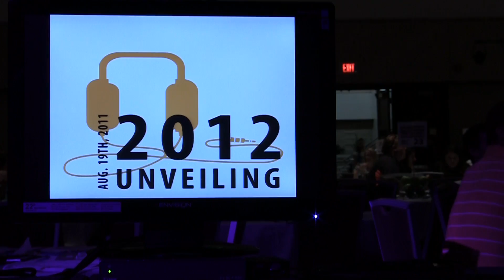2012 Unveiling Video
Soundsgood 2012 Unveiling at the Lansing Center was a power packed night. There was live entertainment, guest speakers, photo booth, caricatures, and new projects were unveiled. The vision for 2012 was shared by Jerome Vierling and many decided to own mySOUND and rallied in "Making sure HIS voice is heard."